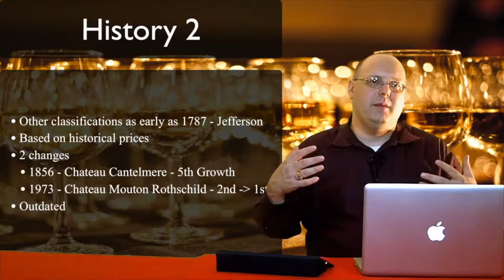Paul Jaboulet, You Say?- Episode #475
In this episode of 1337 Wine TV, Mark reviews the 2016  Paul Jaboulet Aîné St. Péray Les Sauvagères. This is an iconic producer from the Rhône.